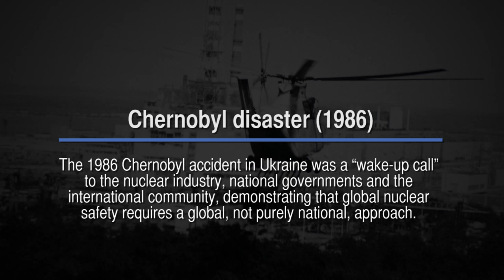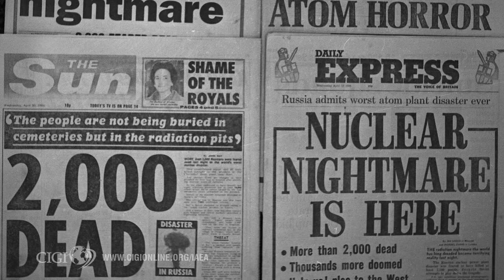Chernobyl Disaster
Part of the interactive feature designed to support the special report "Unleashing the Nuclear Watchdog: Strengthening and Reform of the IAEA," this video features: John Jaworsky, University of Waterloo; Alistair Edgar, Academic Council on the United Nations System; and Olli Heinonen, Belfer Center for Science and International Affairs.